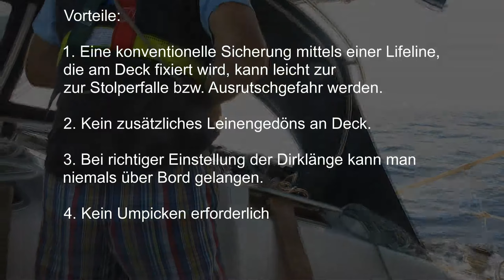Dirk als Sicherung